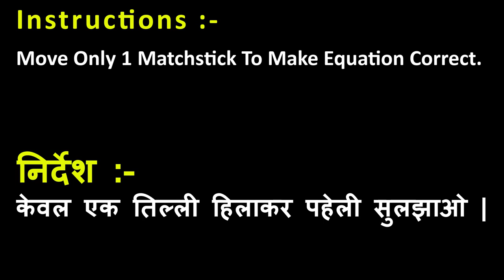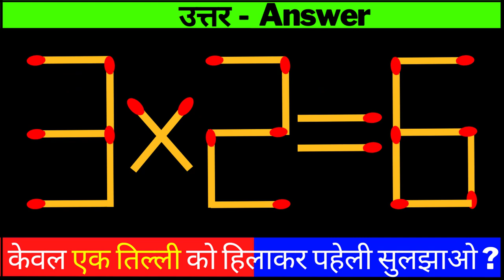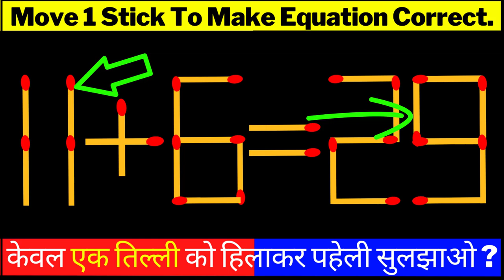MATCHSTICK MATH PAHELI | MATHEMATICS PUZZLE | गणित पहेली | माचिस पहेली उत्तर सहित | Bright Side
Chapters:-
0:00 Intro
0:25 Matchstick Puzzle 1
1:15 Matchstick Puzzle 2
2:03 Matchstick Puzzle 3
2:52 Ending